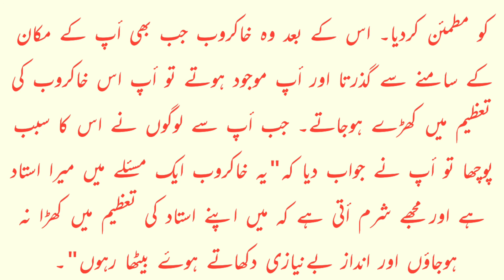Tazeem e Ustad | Honor of teacher | Moral story | Rah e haqeeqi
Hello friends

This story is about the respect and honour of teachers by Imam Abu Hanifa.

In this story youwill know that how a pious person like Imam Abu Hanifa respected and honoured his teachers whether he was an other pious person or a sweeper.